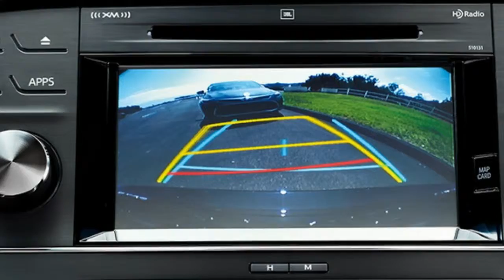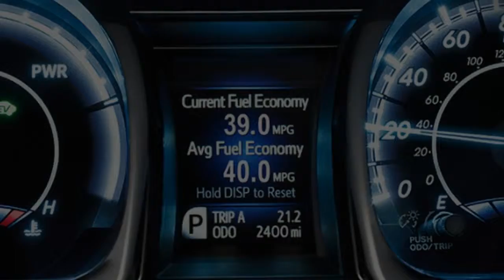LOOK AT !!!!! Toyota AvaloN HYBRID 2018 - IN DEPTH LIMITED CAR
Individuals, us included, make a major stink about the significance of family cars.
There's no uncertainty they're basic – they speak to a colossal cut of the market's yearly deals and benefits.
In any case, regardless of representing far less exchanges than the medium size car section, the fullsize car is getting consideration from makers now that our market's whole lineup of those (marginally) littler four-entryways has turned over the most recent two years or thereabouts.
As the majority of the fullsize section's backbones determine a reasonable piece of their stage and powertrain advances from their medium size cousins, these bigger four-entryways offer the potential for fatter net revenues, as well. What's more, with the recently a la mode duds found on a large number of the business' best medium size cars,
it's just right that automakers never again think about fullsizers as large, squishy, vanilla family haulers with level seats, obscure directing and a thin layer of 'extravagance' as false wood trim.

As producers have again begun jumping into huge vehicles feet-to begin with, the autos themselves have turned out to be more honed.
The insides are currently of a higher quality and stacked with tech, while the outsides have turned out to be further expansions of every maker's plan dialect.
There's maybe no more noteworthy case of this than the Chevrolet Impala and Ford Taurus, two models that advanced from inferior offerings into advertise pioneers. This section wide change happened rapidly, regardless of whether due to unplanned planning or on the grounds that makers are attempting to get more out of their enormous autos,
remembering they represent a little part of general deals (only 3.5 percent of the new-auto advertise in the primary portion of 2013).
The 2013 Toyota Avalon Hybrid is one such vehicle. We commented on the progressions to the V6 variation a year ago, and keeping in mind that we beforehand had a speedy cow of the gas-electric half and half, we figured the new model was justified regardless of a nearer week-long look.